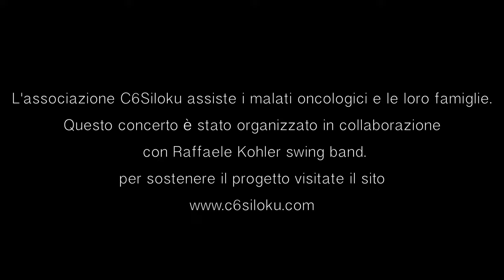Navigli Milano - Concerto in gondola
concerto in gondola sui Navigli!
idea molto originale realizzata dall'associazione @C6Siloku che si occupa di sostenere i malati oncologici e le loro famiglie.
Raffaele Kohler swing band realizza un concerto sulla gondola di Umberto Pagotto lungo i navigli, in favore di questa magnifica causa.
la gente assiste ed applaude felice in un bel momento di energia e ritorno alla normalità per la nostra Milano.
ci saranno altri concerti come questo sui navigli nei giovedi' sera estivi.